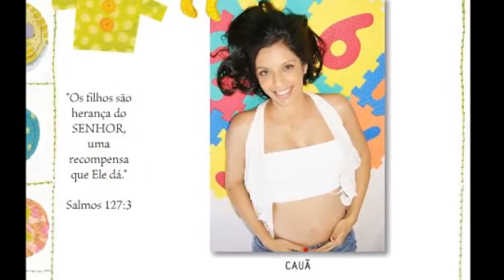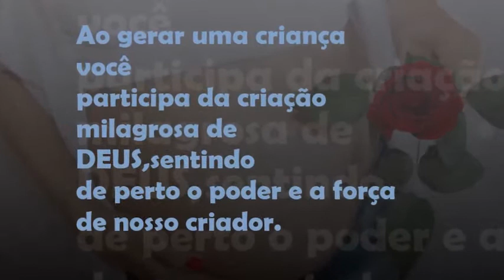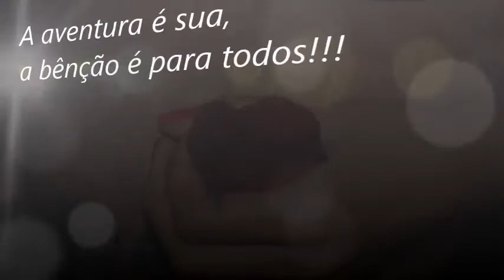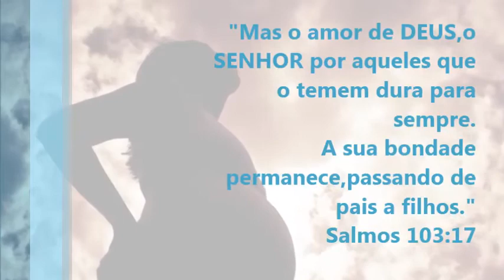Chá de Bebê do CAUÃ!!!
Vídeo que fiz para o chá do nosso já amado "Cauãzinho"...